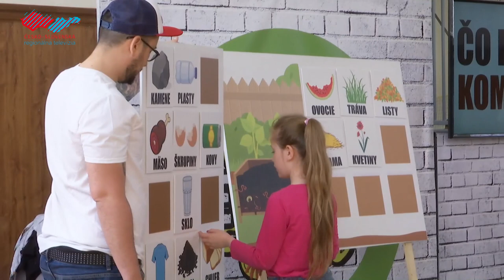Thomas Puskailer s EKO RECYKLUJ TOUR zavítal do Holíča